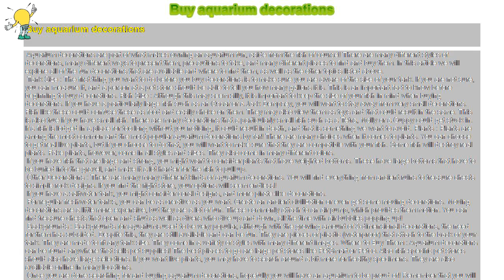How to : Buy aquarium decorations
Buy aquarium decorations

 Aquarium decorations are part of what makes owning an aquarium fun, aside from the fish of course! There are many different styles of decorations, many different ways to present them, precautions to take, and many different places to find and buy them. In this article we will explore all of the fun decorations that are available and where to find them, as well as the other topics listed above.

 Tank Size : The first thing you want to do before you buy decorations is to make sure you are aware of the size of your tank. If you are not sure, you can measure it, and a person at a pet store should be able to tell you how many gallons it is. This is an important fact to know before beginning to buy decorations. Fish Size : Although this may seem silly, it is important to keep the size of your fish in mind when buying decorations. If you have a particularly large fish such as an Oscar or a Jack Dempsey, you will want to stay away from very small decorations. Fish like these could confuse these as food and easily choke on them. They may also view them as toys and that could result in the same. This is also true if you have small fish. There are many decorations that a particularly small fish such as a Tetra, Molly or a Guppy could get stuck in. If a fish is lodged in a place for too long without you noticing, it could result in death, and that is something we want to avoid. Plants : Plants are among the most common and the most popular aquarium decorations by far! There are many choices when it comes to plants. You can choose to get real live plants, but if you choose to do that, you will want to make sure that they are compatible with your fish. Some fish will destroy real plants. Fake plants, however, come in all styles and sizes. They also come in many different colors.

 If you have fish that are large and strong, you might want to consider plants that have weighted bottoms. These have large bottoms that have to be buried into the gravel, and make it a lot harder for the fish to pull up.

 Other Decorations : There are many many different kinds of aquarium decorations. You will find everything from ancient ruins to treasure chests to simple rock designs. If you find the right store, your options will seem endless!

 If you have a saltwater tank, you might consider coral designs, and more pirate-like decorations.

 For regular freshwater tanks, you can be as creative as you want. Create an ancient civilization or even get some moving decorations. Moving decorations are a little more expensive, but they are a lot of fun. These commonly attach to an air pump, which provides them motion. You can find treasure chests that open and shut as well as divers who dive up and down, all the time with air bubbles popping up!

 Backgrounds : Backgrounds for aquariums used to be very popular, although with the growing amount of 3-dimensional decorations, the need for them has subsided. Despite this, they are still available and can be fun. They are pieces of plastic (waterproof) that attach to the back of your tank. They are made to fit any tank size. They come in a variety of styles with many different images. Where to Buy Them : Aquarium decorations can be found anywhere that sells pet supplies! The best places to go are large pet stores like PetSmart or Petco. Also fish-specific pet stores should also have large selections. If you want live plants, you may have to search around a bit more for healthy specimens. They are also available online in many locations.

 Once you are done searching for and buying aquarium decorations, hopefully you will have an aquarium to be proud of! Remember that you will have to keep the decorations clean and free of algae after you have placed them in the tank.

  Caution: Always be sure of your tank and fish sizes!

 Quick Tips: Shop around for the perfect tank accent!

 Useful Links: That Pet Place PetSmart